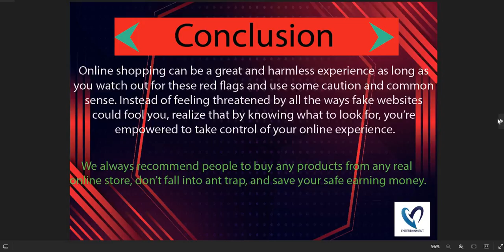Is Carboncase.co safe for online shopping? Carboncase Detailed Review!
Carboncase.co is an online e-commerce shopping website selling different types of products. So, we are here to guide you, on how to check the authenticity of any genuine website

1. Firstly you should check the domain age of any website if the domain is older it is more reliable.

2. Pay attention to whether the website is safe or not with HTTPS connection.

3. Whois a website where you can check more details of the website.

4. Customer support services are also important, check whether the number and contact address are given or not.

5. Genuine websites provide COD, and PayPal as the payment method, and PayPal gives you a refund option after a rising request.

6. Scam advisor is a popular website that gives trust scores to most websites, you can also check there.

7. Product return policy is also an important point, check available or not.